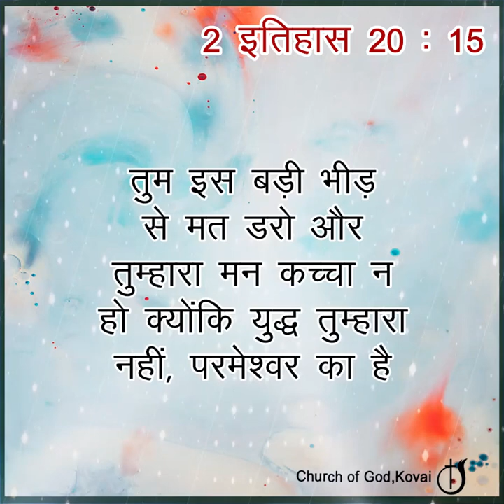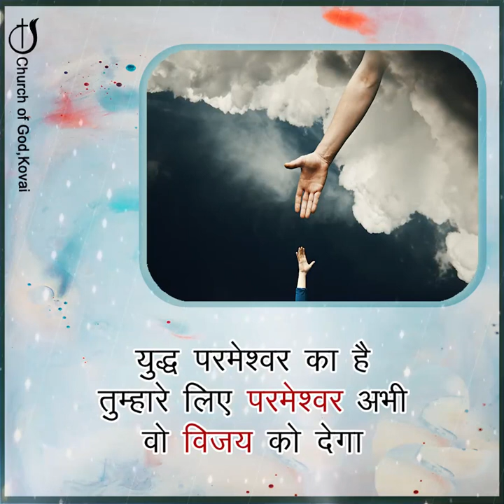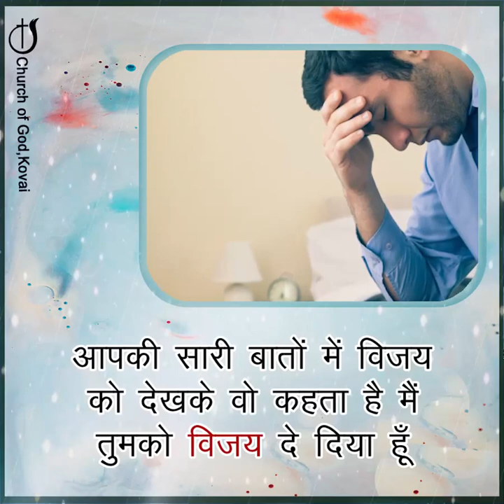एक अच्छी खबर है